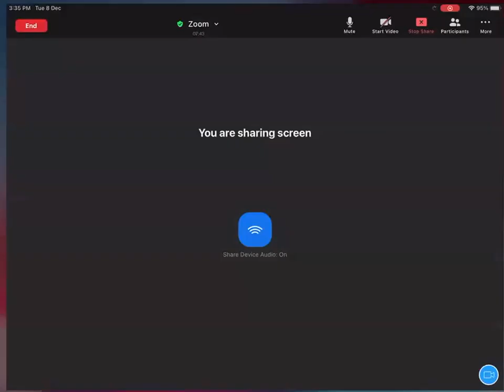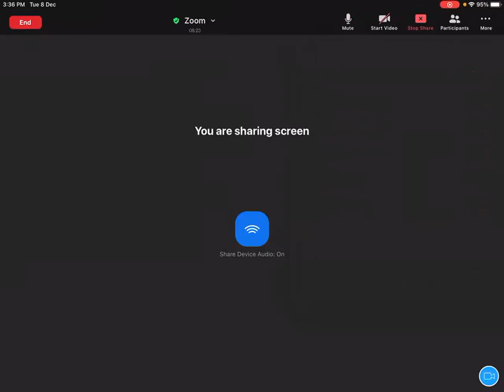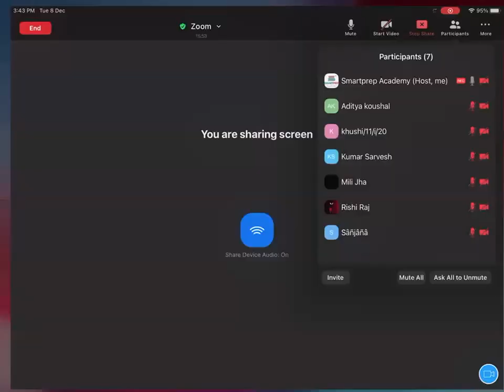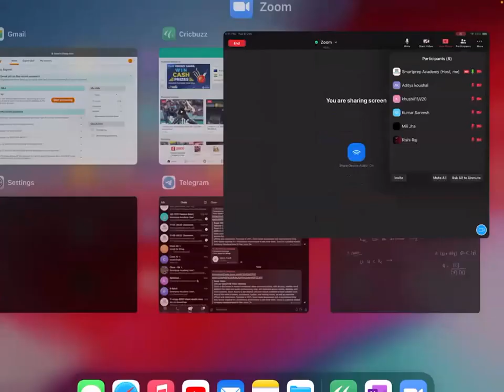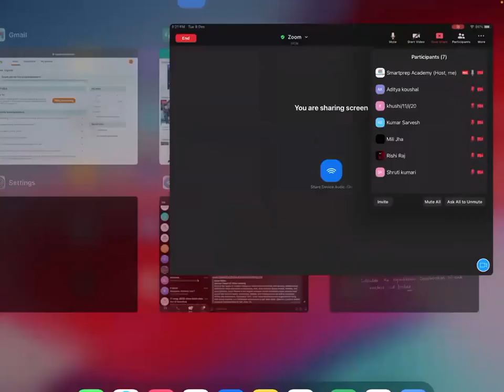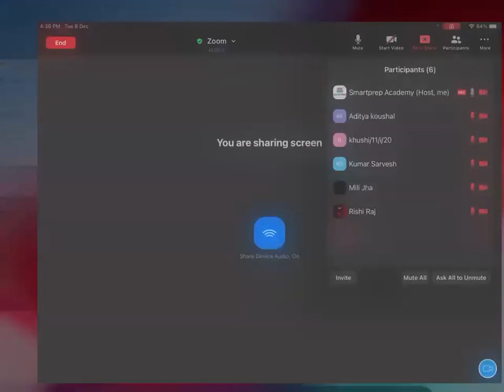Lecture 3 | Chemical Equilibrium | Reaction Quotient | Class 11 NEET